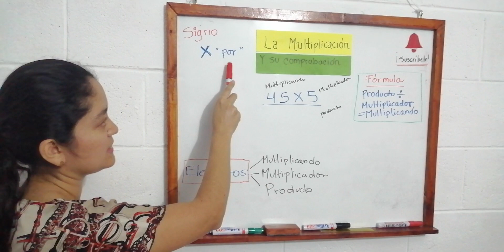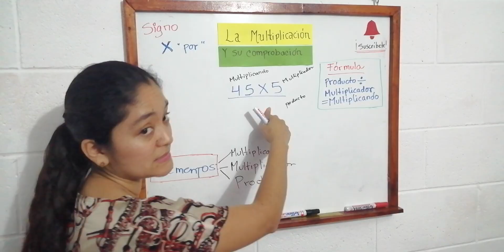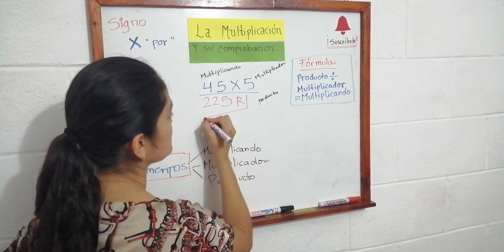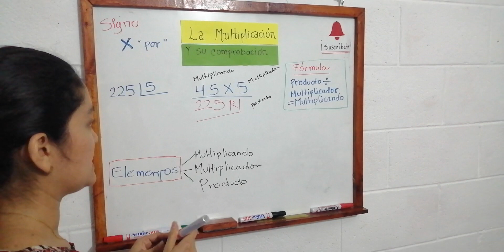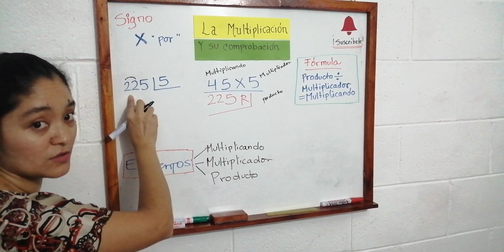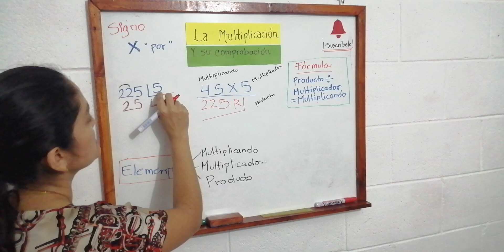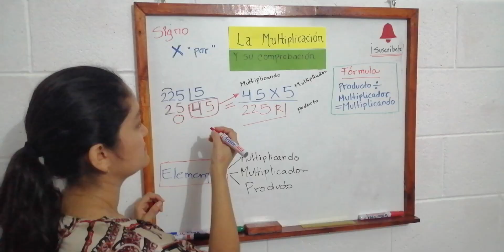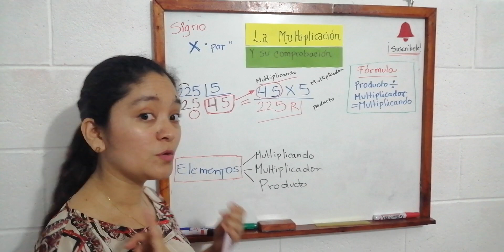🔴La Multiplicación y una forma de comprobación APRENDAMOS A COMPROBAR LA MULTIPLICACIÓN 2020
¿ESTAS APRENDIENDO A MULTIPLICAR DESDE CERO Y QUIERES SABER SI LO ESTAS HACIENDO BIEN? Aquí te dejo uno de los métodos o formas de comprobar tus multiplicaciones usando la siguiente fórmula (producto/multiplicador)= Multiplicando.